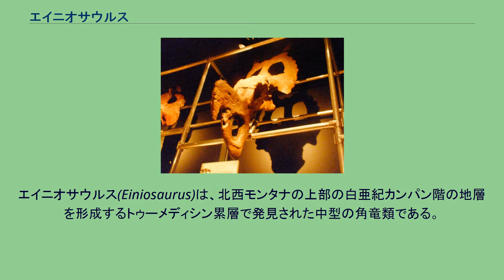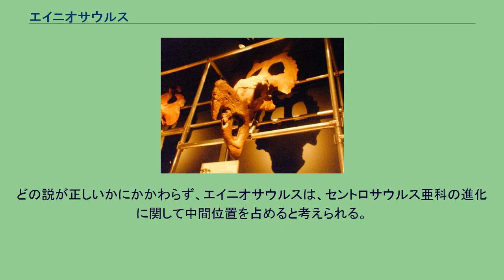エイニオサウルス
エイニオサウルス(Einiosaurus)は、北西モンタナの上部の白亜紀カンパン階の地層を形成するトゥーメディシン累層で発見された中型の角竜類である。
属名は「水牛トカゲ」、そして種小名は、「前に曲がった角」を意味する。
この恐竜は、トゥーメディシン累層の上部、約7500万年前の地層で発見された一体分の標本から記載されている。
エイニオサウルスの発見はモンタナ州に限られ、その既知の標本は全て、モンタナのボーズマンにあるロッキー博物館で現在保持されている。
世代の異なる、少なくとも15体の個体が発見されており、その他に、3体の成体の頭骨および、二通りの低い種間的な差異（恐らく性差）が見られるボーン・ベッドからの何百もの他の骨格によって知られる。
それらは1985年にジャック・ホーナーによって発見され、ロッキー博物館フィールド調査員によって1985から1989年に発掘された。
これらのボーン・ベッドは新種のスティラコサウルスを含むと思われ、レイ・ロジャーズによって包括的な化石生成の研究に利用されている。
1995年には、スコット・サンプソンが、同じくこの地域のボーン・ベッドから発見された、「アケロウサウルス・ホルネリ」と同様に、「E.プロクルヴィコルニス」について形式的に記載した。
エイニオサウルスの典型的な描写は、栓抜きに似た、低く、著しく前方に曲がる鼻角を備えた姿である。
しかし、これは単に何体かの成体に生じた、ある種の奇形という可能性がある。
トリケラトプスのような種類が、顕著に発達した上眼窩角を備えるのに対し、エイニオサウルスの場合、それは低く丸く描かれる。
一対の大きなスパイクが、比較的小さなフリルから後ろに突き出る。
多様性の低い、あるいは、単一の種で構成されるボーン・ベッドは、壊滅的な干ばつか洪水によって死んだ群れを表すと言われる。
これは、パキリノサウルスおよびセントロサウルスのような他のセントロサウルス類（亜科）の角竜と同様にエイニオサウルスも、行動において、現生のバイソンあるいはヌーに似て群居する動物だったという証拠である。
対照的に、トリケラトプスやトロサウルスのようなカスモサウルス類（亜科）は、生痕化石や骨化石の発見状況から、丁度サイのように一生の大半を単独で過ごしていたと言えるかもしれない。
エイニオサウルスは草食恐竜で、長さ6メートルまで成長した。
全てのケラトプス類のように、複雑なデンタル・バッテリー（歯群）で最も堅い植物さえ処理することができた。
同時期の恐竜は鳥脚類のオロドロメウスやハドロサウルス、ヒパクロサウルス、マイアサウラ、プロサウロロフスなど。
曲竜類ではエドモントニアやエウオプロケファルス、そして獣脚類にはティラノサウルス科のダスプレトサウルス、より小さなバンビラプトル、キロステノテス、ステノニコサウルス、そしてアヴィサウルス。
また、角竜類のブラキケラトプスやアケロウサウルスなどがいた。
エイニオサウルスは、一年を通して暖かい半乾燥の気候に住んでいた。
同じ場所で見つかった化石の中には真水棲の二枚貝および腹足類が含まれていた。
それは、そのエイニオサウルスの死骸が浅い湖環境に置かれたことを示唆する。
セントロサウルス亜科内のエイニオサウルスの位置付けは、その何個体分かの頭骨の変形性質により問題視される。
また、その最も近縁な種はセントロサウルスとスティラコサウルス、あるいは、アケロウサウルスとパキリノサウルスである。
後者の説はジャック・ホーナーらに支援される。
エイニオサウルスの形態の変化の連続（鼻角から徐々に溝のあるこぶへと変化する過程）における位置は最初期で、間期と最終期はアケロウサウルスとパキリノサウルスであるとしたのである。
フリルもまた、さらに複雑に成長する。
どの説が正しいかにかかわらず、エイニオサウルスは、セントロサウルス亜科の進化に関して中間位置を占めると考えられる。